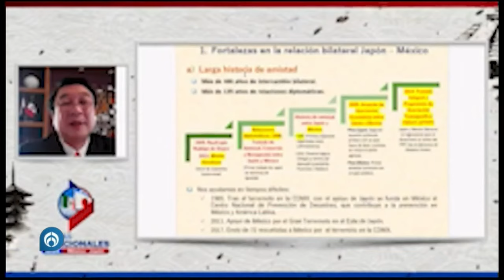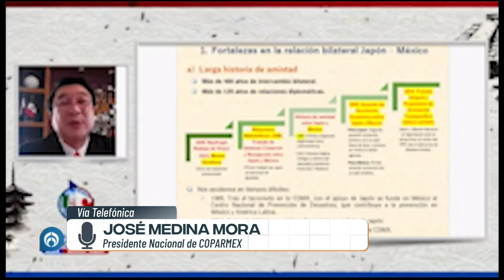Medina Mora habla sobre la junta Binacional con Japón: Impulso comercial y cultural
José Medina Mora, presidente de Coparmex, destacó la importancia de la reciente Junta Binacional con Japón, una iniciativa que ha venido fortaleciéndose desde hace cuatro años. Estas reuniones, que comenzaron con países como Alemania, Estados Unidos y España, ahora incluyen a Japón, con el objetivo de intensificar la relación bilateral, fomentar el comercio e inversión, y explorar nuevas oportunidades de cooperación. Medina Mora subrayó que estas juntas representan un primer acercamiento con las empresas mexicanas y resaltó el crecimiento del 11% en las exportaciones de México a Japón. En las discusiones se abordan temas para apoyar y desarrollar el turismo, además de ser una valiosa oportunidad para aprender de la cultura japonesa.

Grupo Fórmula